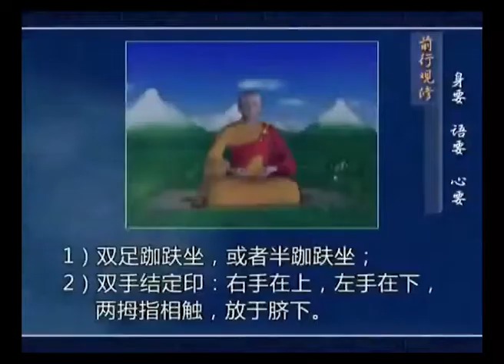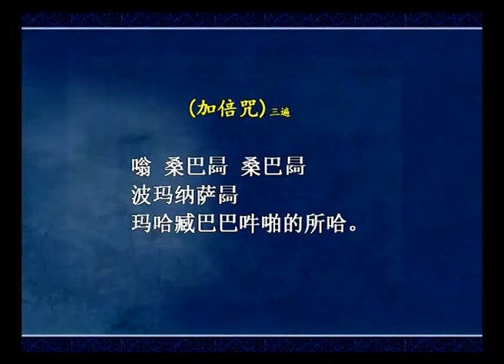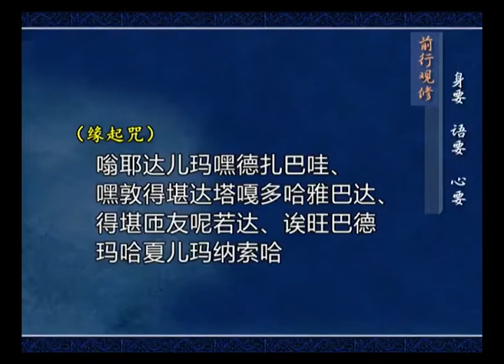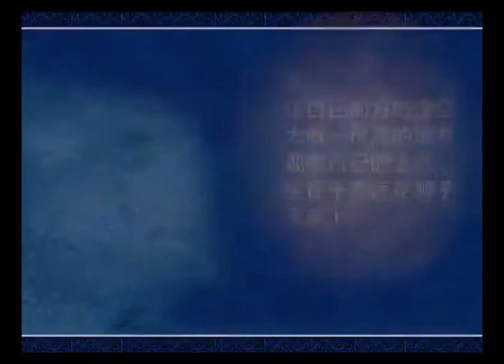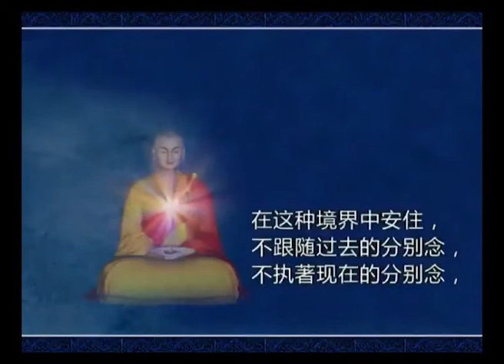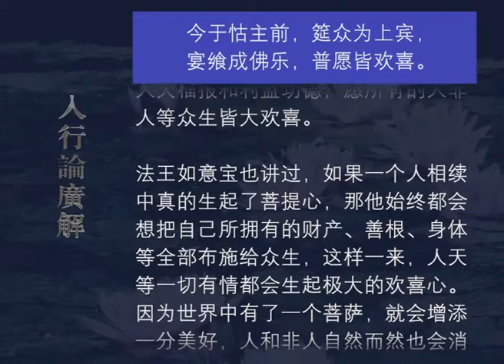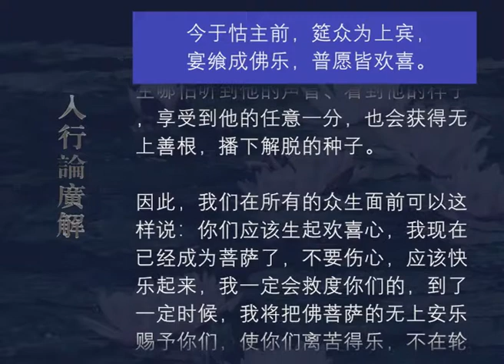入行论广解035 观修